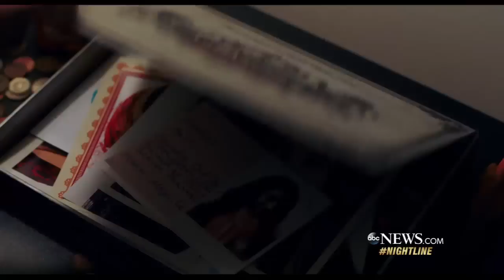Kumail Nanjiani on telling his real-life love story in 'The Big Sick'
Nanjiani, a Pakistani-American comedian, stars in a movie he wrote with his wife Emily about what really happened after they met.